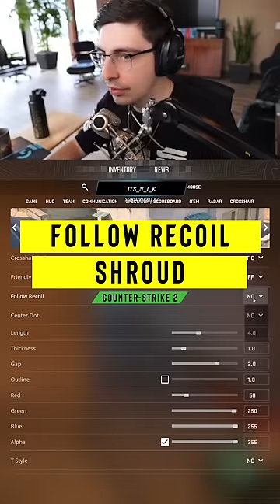The crosshair can follow the spraypattern in CS2